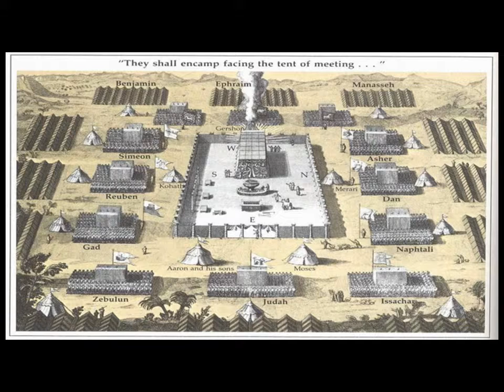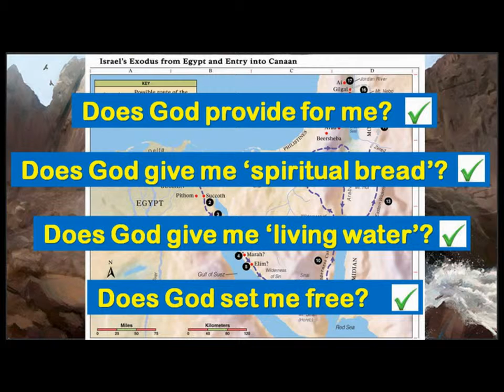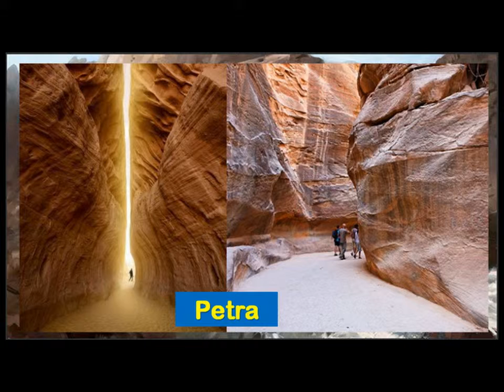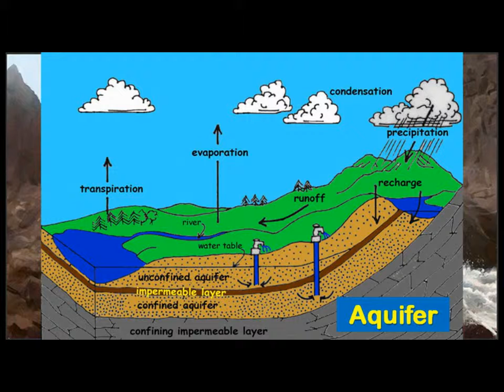'We want water!'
A sermon given by Mrs Heather Ursell at St Mary's Church, Frinton on Sea, on1st October 2017.  Continuing the series on the Exodus, this focuses on 'water from the rock'.  Exodus17: 1-7